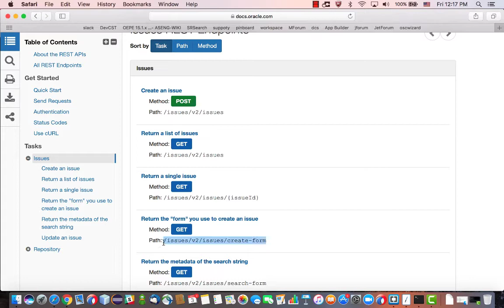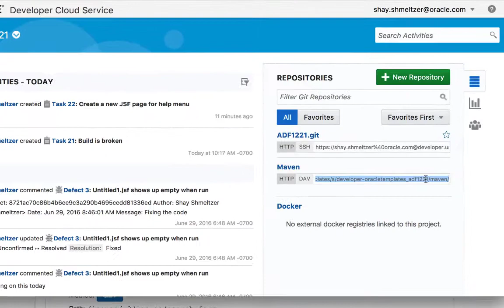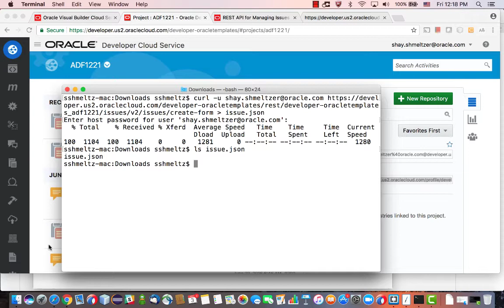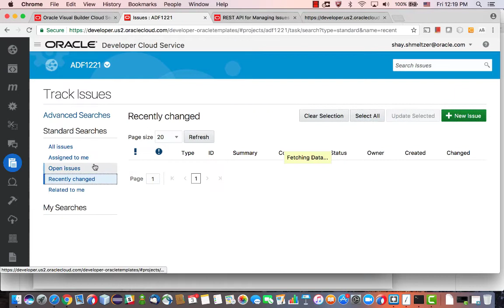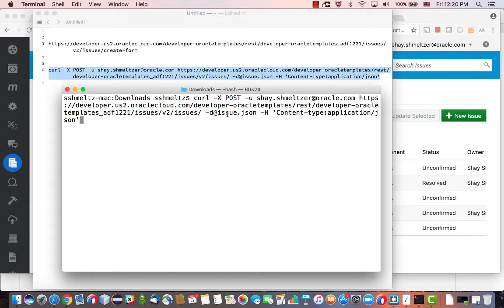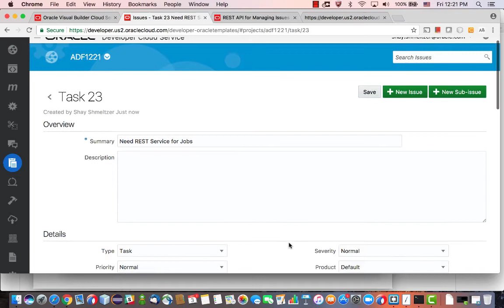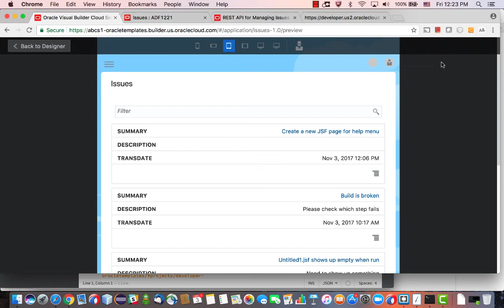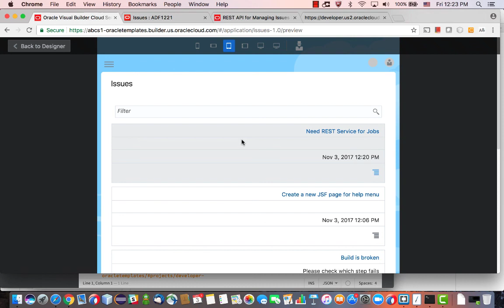REST APIs for Issues Tracking System in Oracle Developer Cloud Service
How to interact with the issue tracking system in Oracle Developer Cloud Service through REST APIs and command line. Related blog